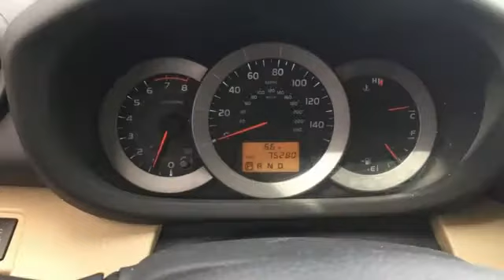Used 2011 Toyota RAV4 Rochester, MN SA42158 - SOLD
Year: 2011
Make: Toyota
Model: RAV4
Trim: Limited
Engine: 3.5L V6 DOHC Dual VVT-i 24V
Transmission: 5-Speed Automatic Electronic with Overdrive
Color: Black
Interior: Sand Beige
Mileage: 75036
Stock #: SA42158
VIN: 2T3DK4DV7BW058341
Recent Arrival! RAV4 Limited Black Forest Pearl 4WD Odometer is 21500 miles below market average! Clean CARFAX. Local Trade, AWD, 4WD, Heated Seats, Leather Seats, Sunroof/Moonroof, Bluetooth, Hands Free, Portable Audio Connection, Smart Key, Alloy wheels, Front dual zone A/C, Steering wheel mounted audio controls. We look forward to earning your business.

Address:
4365 Canal Place Southeast